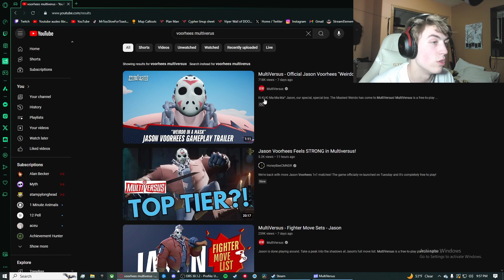MultiVersus is rage Game